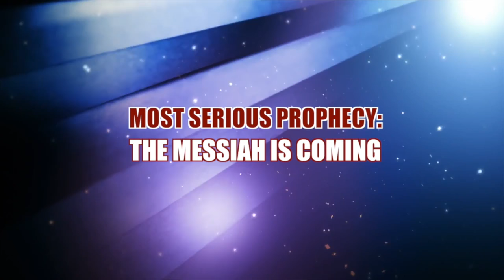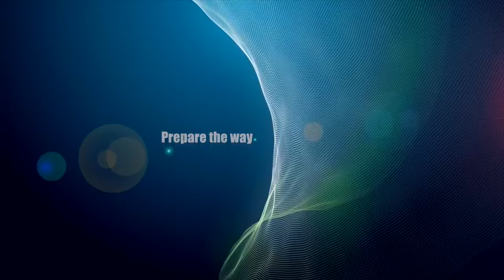MOST SERIOUS PROPHECY: THE MESSIAH IS COMING, PROPHET DR. OWUOR!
Shalom!